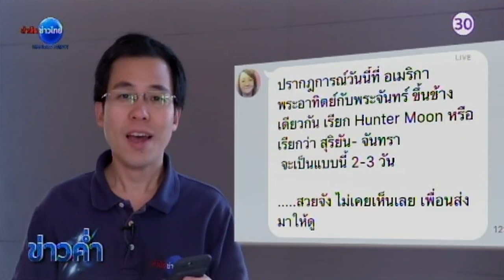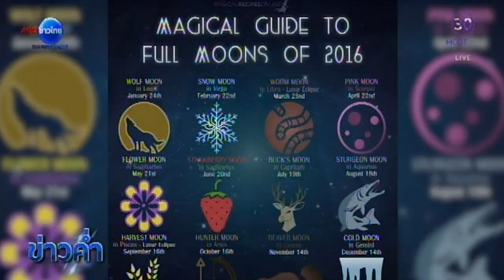ชัวร์ก่อนแชร์ : ปรากฏการณ์ Hunter Moon มีจริงหรือ?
มีการแชร์เรื่องปรากฏการณ์บนท้องฟ้าที่เรียกว่า Hunter Moon สุริยัน-จันทรา เรื่องนี้จริงหรือไม่ ติดตามจากศูนย์ชัวร์ก่อนแชร์